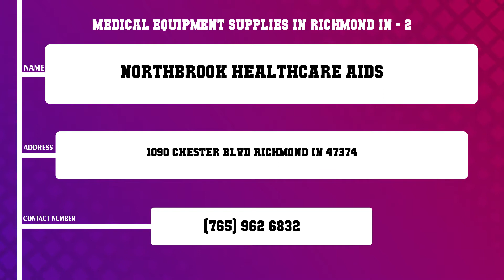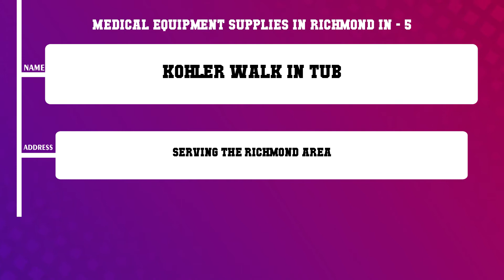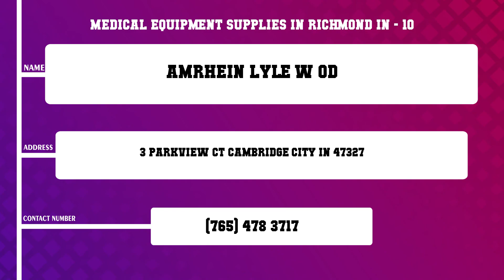Top 10 Medical Equipment Supplies in Richmond, IN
Top 10 Medical Equipment Supplies in Richmond, Most popular Medical Equipment Supplies in Richmond, IN, What are 10 best Medical Equipment Supplies in Richmond City?

List of Business/Service Listed in this Video related to Medical Equipment Supplies:
Lincare
Northbrook Healthcare Aids
Airgas
Acorn Stairlifts Regain the Freedom of Your Home
Kohler Walk In Tub
Banner Marketing Group
Inogen Portable Oxygen Conentrators
Indiana Oxygen Company
Amrhein Lyle W Od

Content of this Video:
10 Most Famous Medical Equipment Supplies in Richmond IN
Best 10 Medical Equipment Supplies located near Richmond
Richmond Top Business related to Medical Equipment Supplies